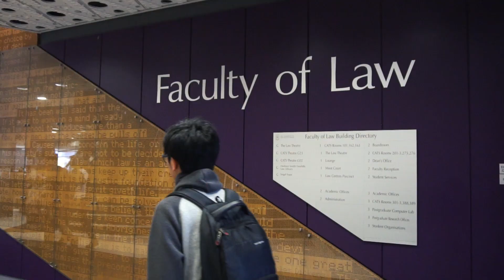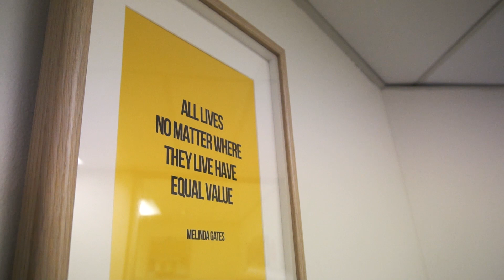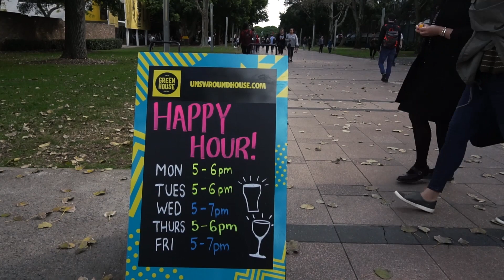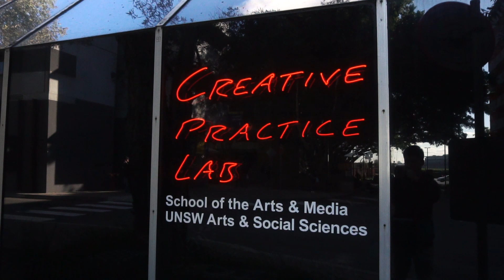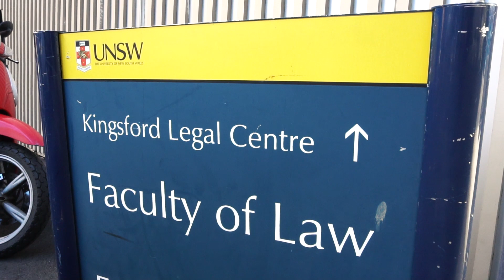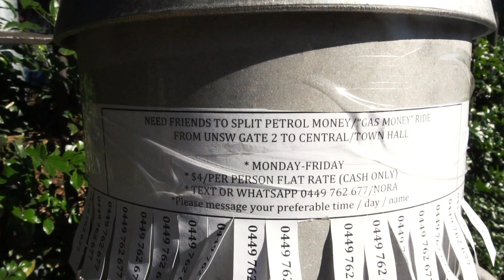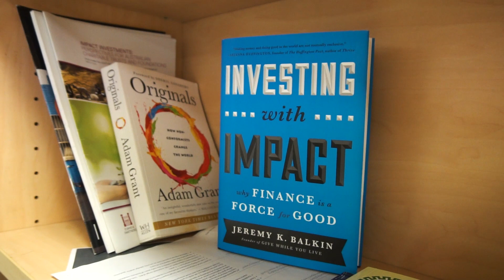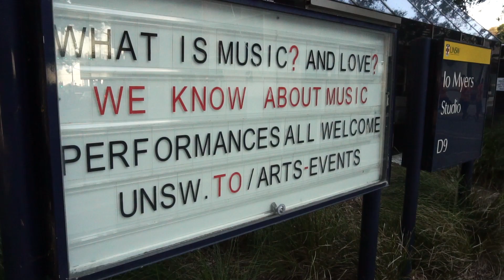A Day in the Life: UNSW Law Student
Want to see if you can get into New South Wales today?

Meg is a sixth year student at the University of New South Wales, studying Arts Law. Outside of the rigorous academic demands of law school, Meg hones her skills and makes a difference at the Social Impact Hub. Follow a day in Meg's life at UNSW, learn about UNSW's teaching philosophies, and check out UNSW's beautiful campus!

Interested in getting into an Ivy League visit "Crimson Education" for a FREE consultation,